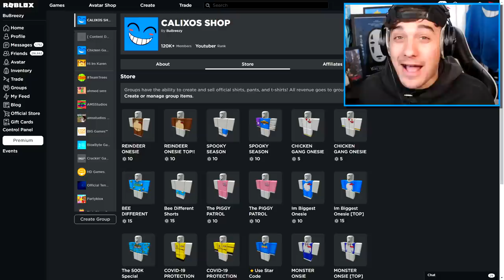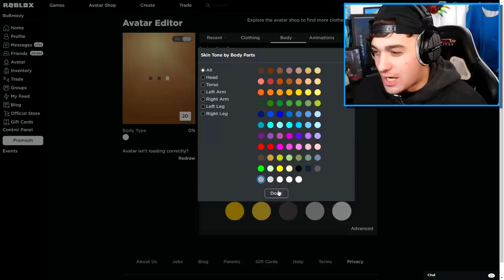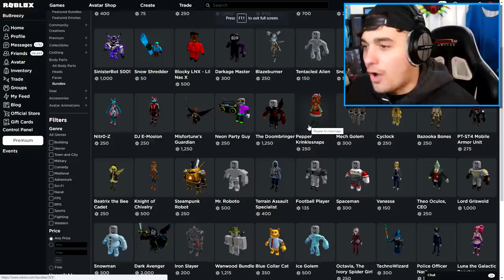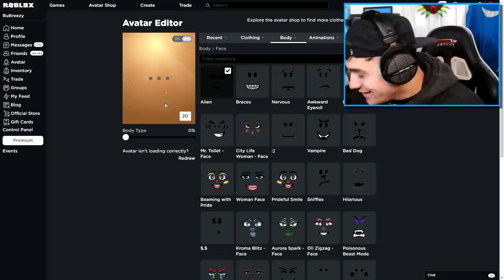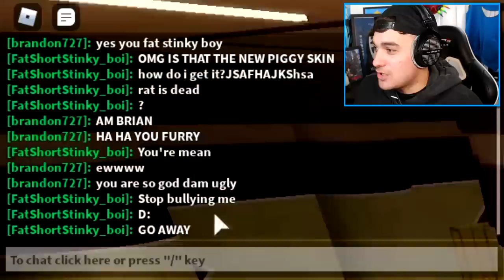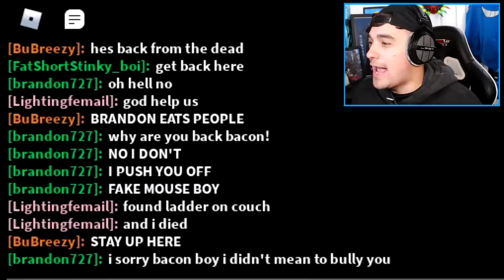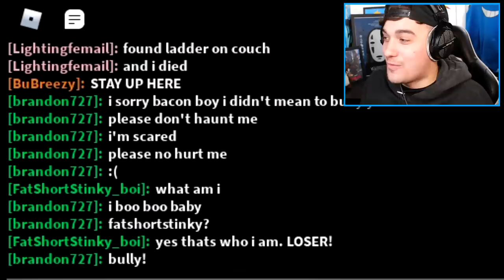PIGGY DISGUISE TROLLING!! Pretending To Be RAZE PIGGY In ROBLOX PIGGY!! (Bully Trolled)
Today we noob disguise troll in a bully edition!!